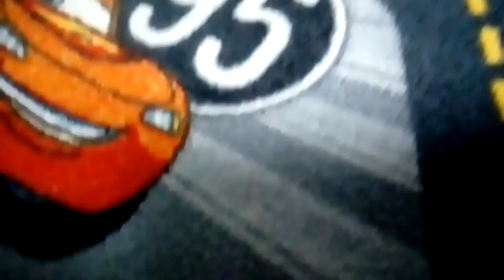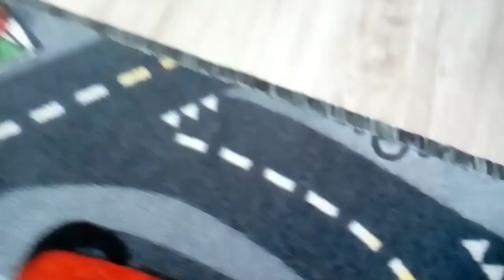HOT WHEELS ROCKET LEAGUE LIVE!